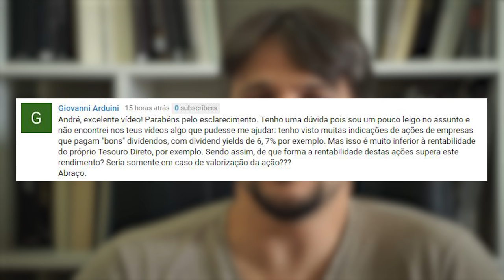PergunteaoBona - Dividendos em ações menor que taxas do tesouro?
« CONTEÚDO »

Dividendos em acoes menor que as taxas do tesouro?
Giovanni Arduini
André, excelente vídeo! Parabéns pelo esclarecimento. Tenho uma dúvida pois sou um pouco leigo no assunto e não encontrei nos teus vídeos algo que pudesse me ajudar: tenho visto muitas indicações de ações de empresas que pagam "bons" dividendos, com dividend yields de 6, 7% por exemplo. Mas isso é muito inferior à rentabilidade do próprio Tesouro Direto, por exemplo. Sendo assim, de que forma a rentabilidade destas ações supera este rendimento? Seria somente em caso de valorização da ação??? Abraço.

« CONVITE »

Link do vídeo: